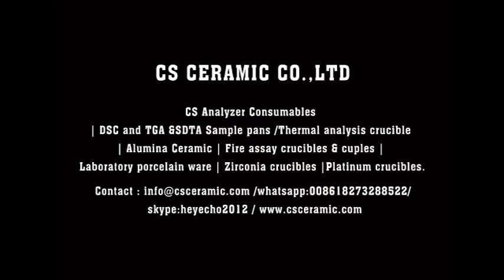alumina ceramic tube 99% al2o3